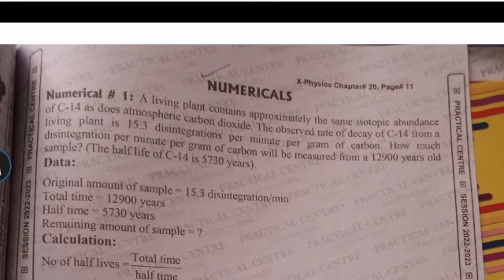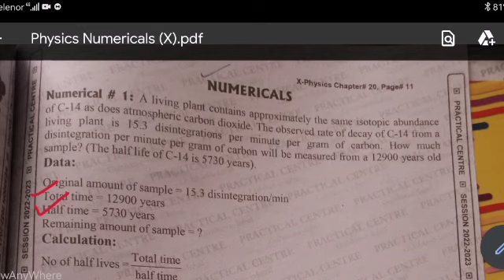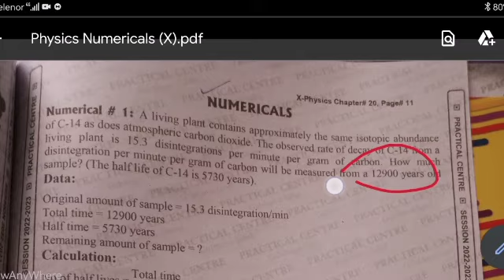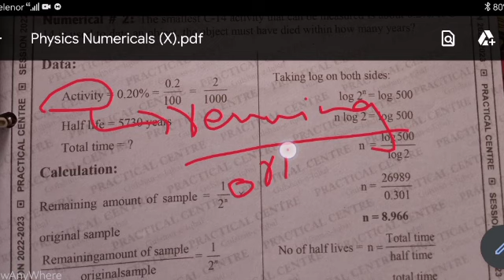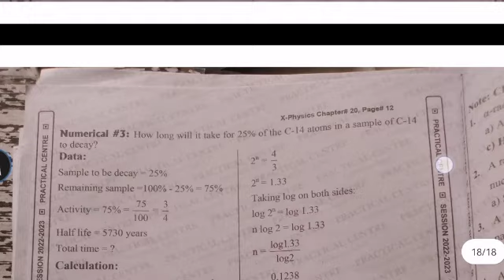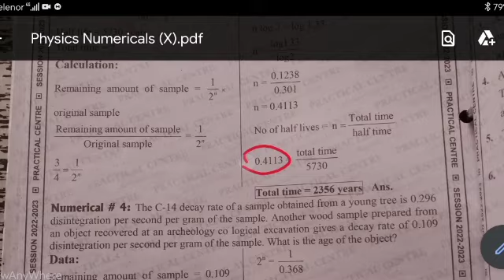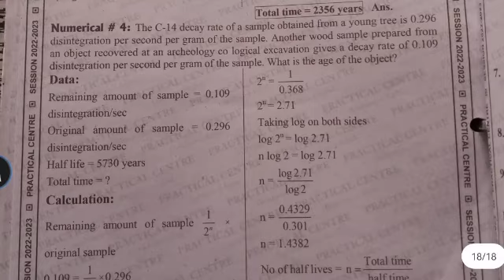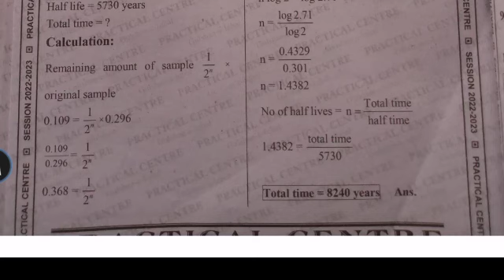10th Class New Physics Important Numericals Lecture #9 by Ustani g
10th Class  New Physics Important Numericals Lecture #9 by Ustani g
10th Class  New Physics Important Numericals Lecture #8 by Ustani g
10th Class  New Physics Important Numericals Lecture #7 by Ustani g